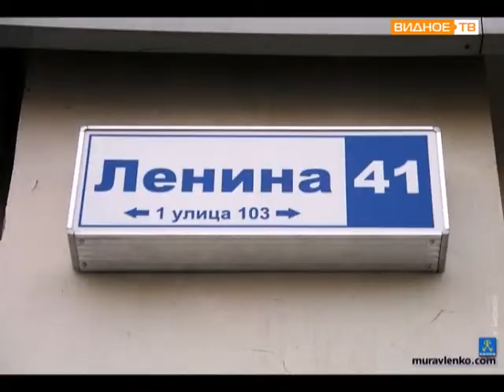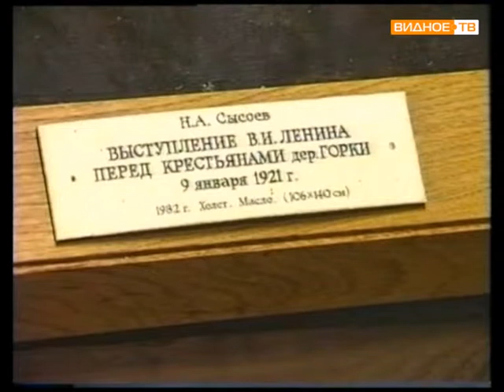История в лицах (Владимир Ильич Ленин)